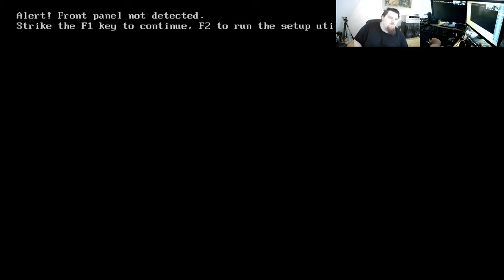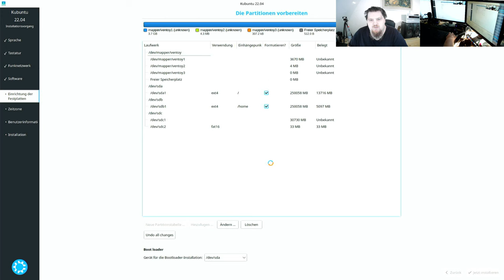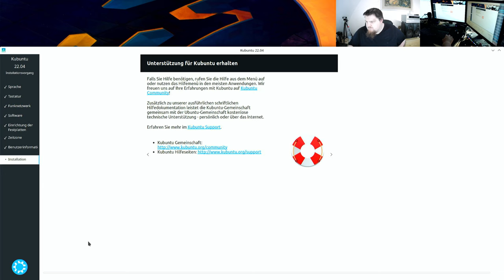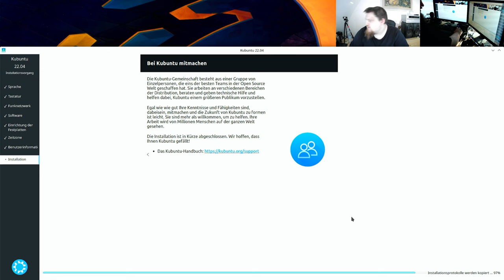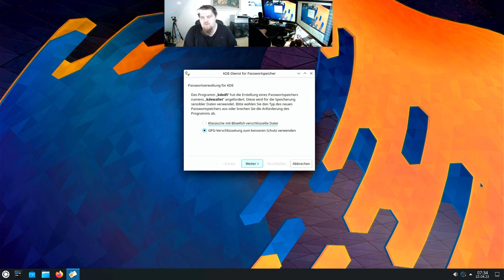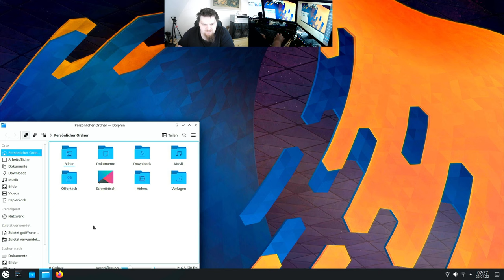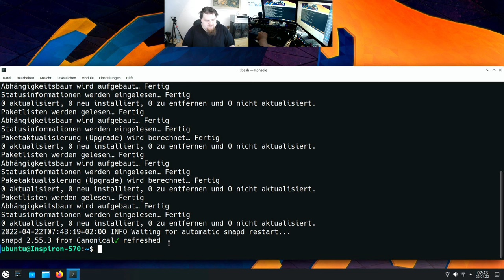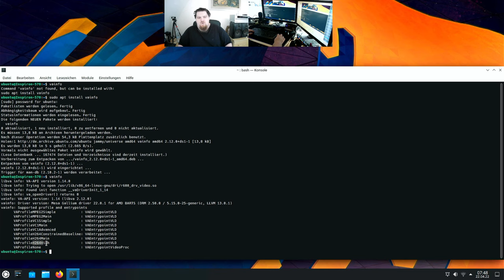PC-Build #01 - #05 - Kubuntu 22.04 LTS installieren